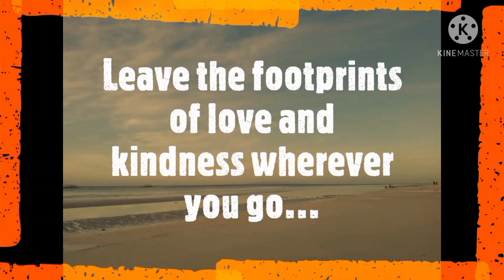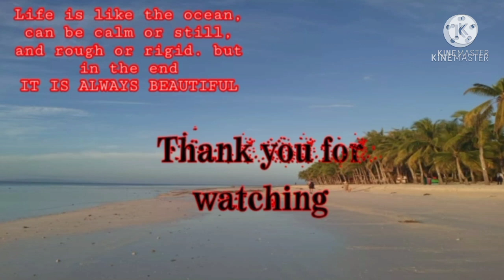Double Birthday celebration |Papa Terry and Fred| sobrang saya thank you for inviting us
Hello po sa lahat welcome to Barefoot Island Life
Double birthday party sobrang saya good people, good company
Special thanks to the host and the celebrant